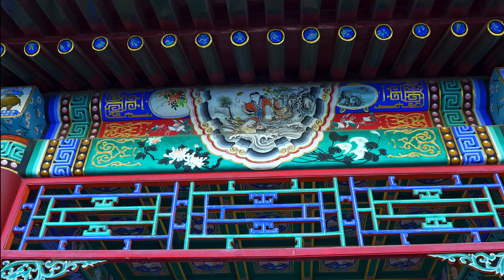北京冬至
4K slideshow - 12月- 2013, 2009

北海公园, 景山, 故宫, 鳥巢, 国家大剧院